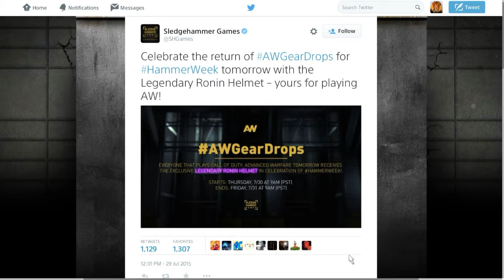FREE Legendary Helmet on Advanced Warfare!!!